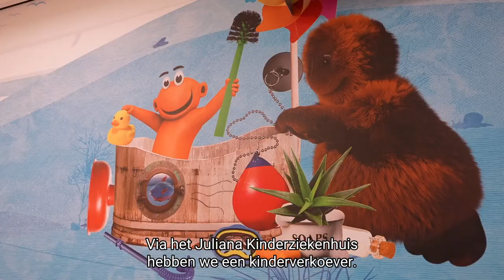Vacature | Kom werken als verkoeververpleegkundige in het HagaZiekenhuis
Vacature | Werken met alle specialismes en patiëntgroepen die je je kan voorstellen? Als verkoeververpleegkundige op onze OK kom je werkelijk ieder specialisme tegen, dus op deze afdeling is altijd genoeg te beleven. Dat en het acute karakter van het werk, maken dat ‘afwisselend’ een understatement is voor deze baan.

Ben je een gediplomeerd verpleegkundige en wil je graag de opleiding tot verkoeververpleegkundige doen? Ook dan ben je van harte welkom!